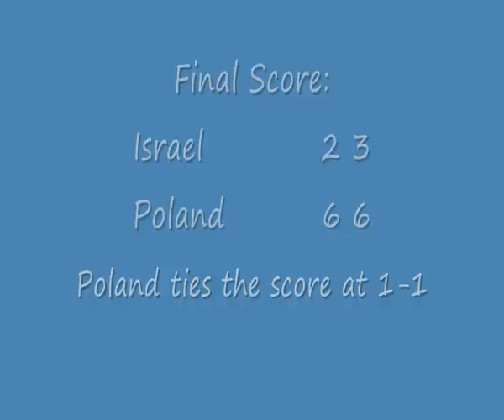Fed Cup 2013 - Shahar Peer vs. Agnieszka Radwanska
Photos from the Shahar Peer vs. Agnieszka Radwanska match as part of the Israel vs. Poland tie, held in Eilat, February 2013, as part of day 3 of the Fed Cup Europe/Africa Zone, Group I tournament.